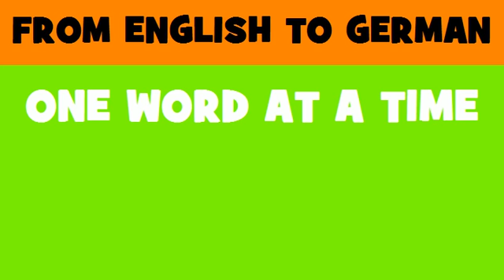DEUTSCH ENGLISCH = Erstellung von Steuererklärungen